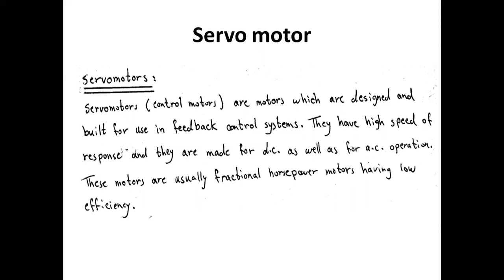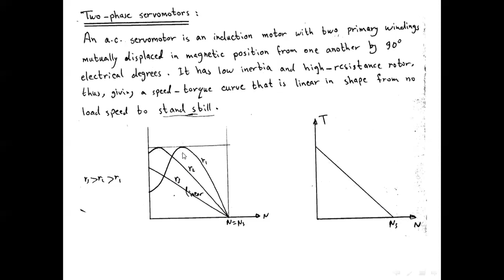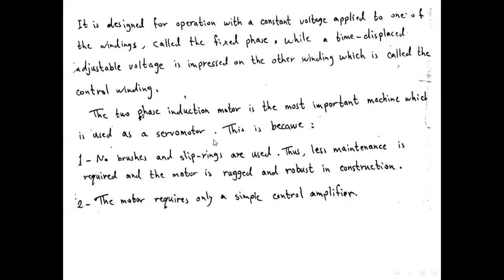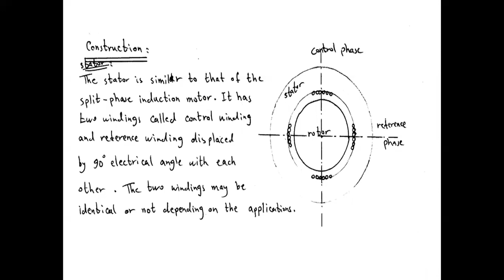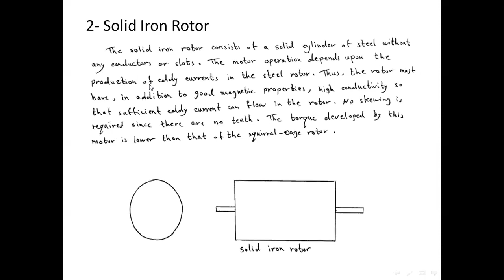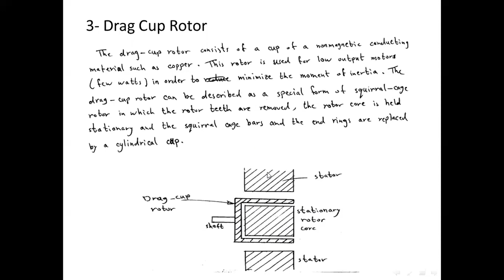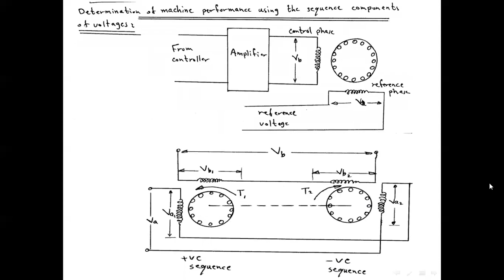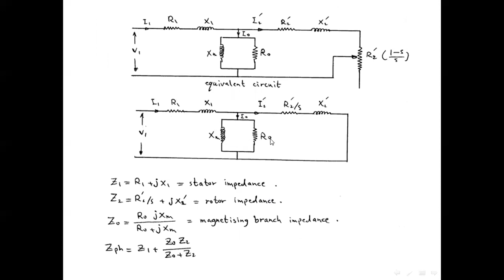Electrical Engineering/Fourth stage/Power Electronics&Special machines/Servomotor-1 (م.امير لطيف )